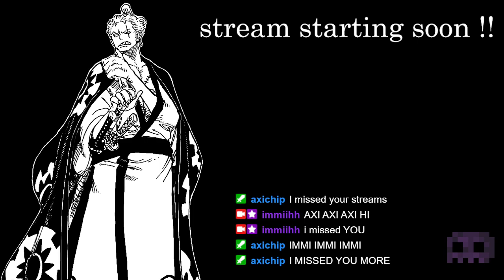[VOD] SABLE TIME simoon says hi !! (1/2)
Thursday 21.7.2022 Sable stream. simoon says hi !! Part 1 out of 2 :}
Wanna catch the next stream?

MUSIC CREDITS
Stream lofi playlist consists of GameChops' albums Zelda & Chill, Zelda & Chill 2 and Chillcraft.